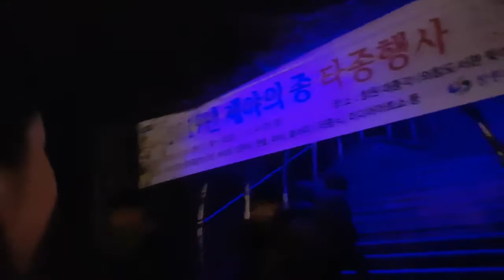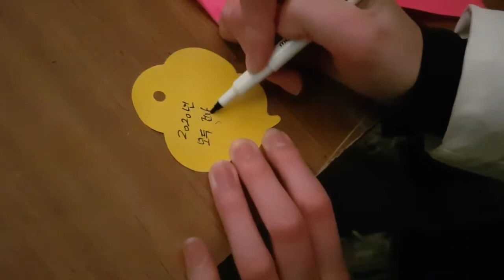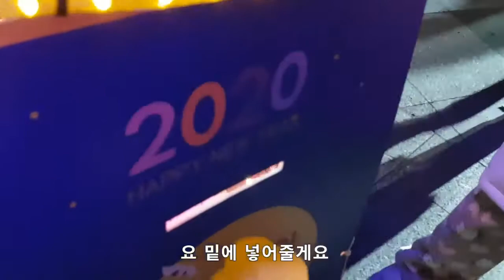(sub) 2020년의 반이 지나갔으니 첫 시작을 dasiboza Korean new year countdown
많이_늦은_새해_복_많이_받으세요.youtube
본 영상은 휴대폰으로 촬영되어 화질이 좋지 않은 점 양해부탁드립니다.
This video was filmed by cellphone so its image quality is not good.

MUSIC LIST
Song : Twin Musicom - We Wish You A Merry Christmas
Song :겨울왕국 2 OST - Into the Unknown 국악버전 (Into the Unknown Korean Traditional Instruments Ver)

저도 제 여행사진 인스타에서 봐요. 휴대폰을 도난당해서...